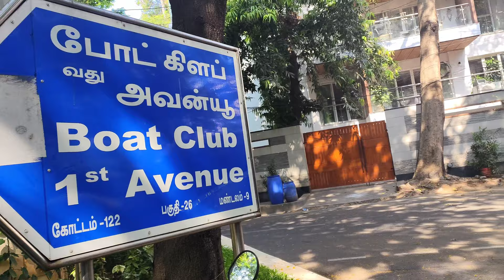Ulaga nayagan Kamal Haasan & Shruthi Haasan house in Chennai | actors house in chennai Malayalam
Ulaga nayagan Kamal Haasan & Shruthi Haasan house in Chennai| boat club | actors house in chennai

malayalam vlog chennai
kamal haasan and sruthi haasan
ulaga naayagan house in chennai
chennai malayalam vlog
viral vlog malayalam
lastest viral video